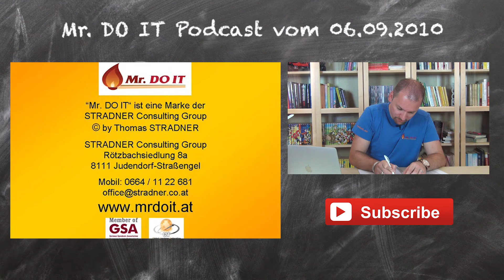AUS FEHLERN LERNEN | STRADIS Classics #05 | Thomas Stradner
Aus Fehlern lernen – das ist oft leichter gesagt, als getan. So oft versteht man leider erst sehr viel später, dass uns Tiefschläge in Wahrheit nur stärker machen wollten, um uns für zukünftige Situationen zu wappnen. In dieser Episode der STRADIS Classics geht es darum, sich sein Leben selbst zu gestalten und nicht von schlechten Entscheidungen vermiesen zu lassen. Das richtige Mindset ist die halbe Miete zum Erfolg. Du willst erfolgreicher und glücklicher werden? Dann schreib deine Wünsche und Ziele in einem Visionsbuch nieder. Ich habe dazu bereits ein eigenes Video gemacht:

In diesem Video erzählt der Thomas aus 2010 davon, dass er seit einigen Monaten ein Visionsbuch schreibt. Spannend, denn der heutige Thomas weiß, welche Vision bereits kurz darauf tatsächlich in Erfüllung ging.

Alte Ansichten – neue Perspektiven. In meinen STRADIS Classics schaue und höre ich mir mit euch gemeinsam meine Anfänge aus dem Bereich Audio- und Video Content an. Wie sah mein Business damals aus? Wie haben sich Selbstständigkeit und Unternehmeralltag im Laufe der letzten 8 Jahre entwickelt und verändert? Welche Ansichten hatte ich? Welche Ziele und Pläne konnte ich verwirklichen? Wie nutze ich Online Marketing und Social Media heute? Ist irgendwas gleich geblieben? Macht mit mir eine spannende Reise in die Vergangenheit und erlebt motivierende, inspirierende und emotionale Momente.

Alte Ansichten – neue Perspektiven. In meinen STRADIS Classics schaue und höre ich mir mit euch gemeinsam meine Anfänge aus dem Bereich Audio- und Video Content an.  Wie sah mein Business damals aus? Wie haben sich Selbstständigkeit und Unternehmeralltag im Laufe der letzten 7 Jahre entwickelt und verändert? Welche Ansichten hatte ich? Welche Ziele und Pläne konnte ich verwirklichen? Wie nutze ich Online Marketing und Social Media heute? Ist irgendwas gleich geblieben?  Macht mit mir eine spannende Reise in die Vergangenheit und erlebt motivierende, inspirierende und emotionale Momente.